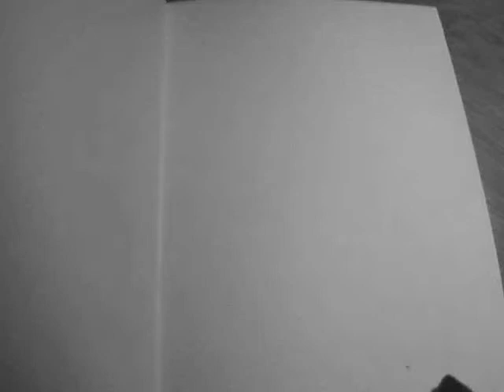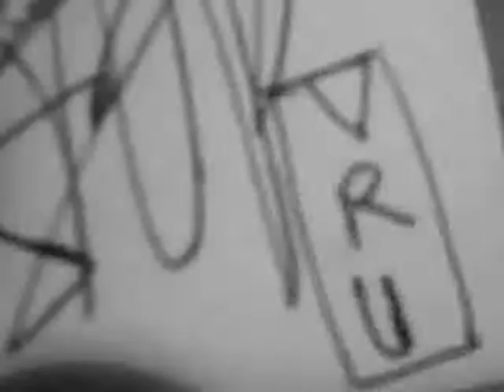16-One minute of videoart every day - I draw 1